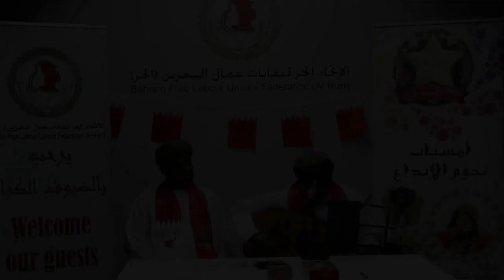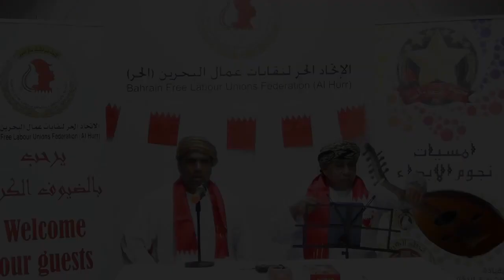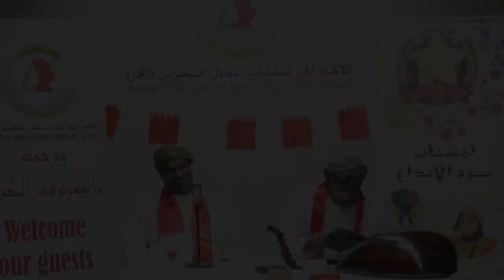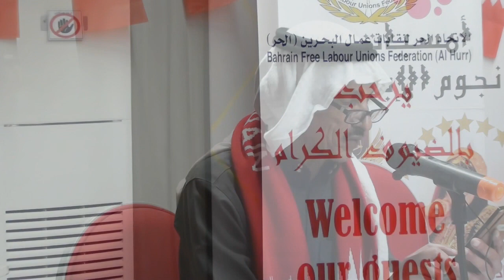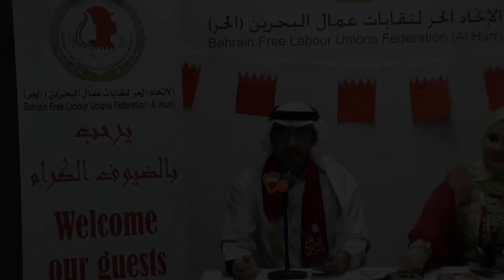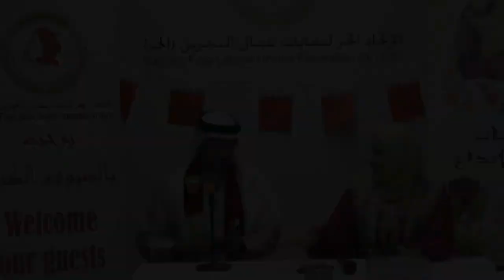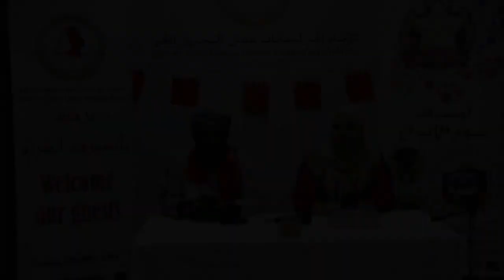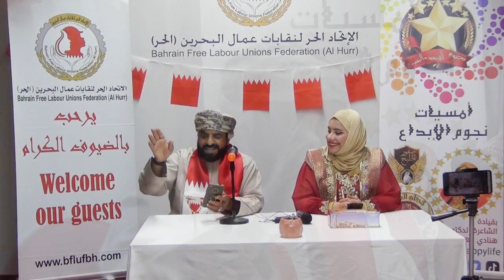أقام ملتقى نجوم القصيد والنشيد إحتفالية اليوم الوطني البحريني بمقر الإتحاد الحر لنقابات عمال البحرين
بمناسبة اليوم الوطني البحريني ٥١
أقامت مجموعة نجوم القصيد والنشيد
أمسية نجوم الإبداع رقم ١١
في مقر الإتحاد الحر لنقابات عمال البحرين بالتنسيق مع إدارة مجلس النقابة الوطنيه لعمال طيران الخليج
بقيادة الشاعرة الدكتورة ‎هنادي_الهاجري ‎شاعرةالعرب ‎كروان_الشرق ‎البحرين ‎دانةالأوطان ‎السعودية ‎الامارات ‎الكويت ‎عمان ‎قطر ‎الخليج_العربي ‎الوطن_العربي

مؤسس مجموعات وملتقيات عربيه وخليحية ‎نجوم_القصيد_والنشيد ‎نجوم_الإبداع ‎صقورالخليج ‎فرسان_العرب ‎النادي_العربي_الثقافي